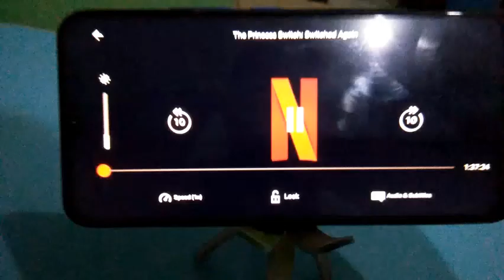ACTIVITY 4 - BENDING EXPERIMENT